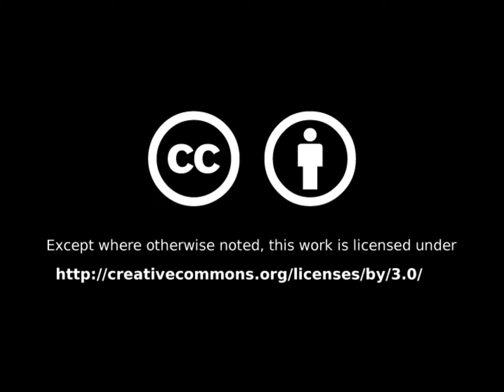Student Detective Movie FULL TRAILER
Coming soon! No more teasing.